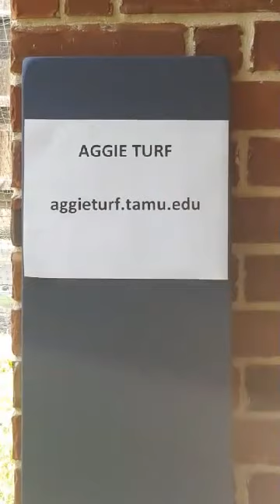How to Take Care of Your Lawn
Texas A&M AgriLife Extension Agent Michael Potter shares about how to best fertilize and take care of your home lawn.

Originally aired on Facebook as # 12. Lawn Care and Fertilization on April 29, 2020. A team of horticulture agents were available during the live session to answer questions from the audience.